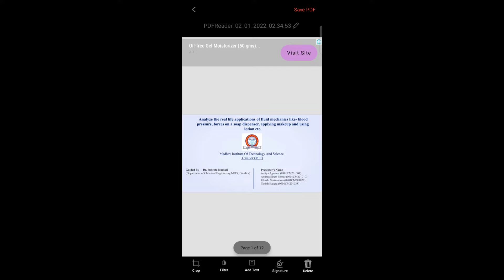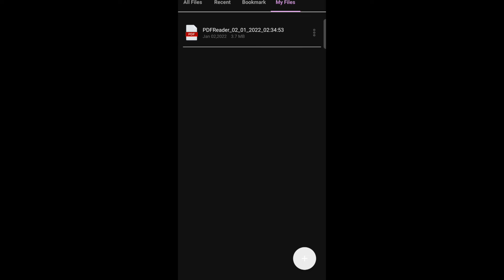How to edit pdf in mobile | pdf editor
In this video you will learn how to edit pdf in mobile